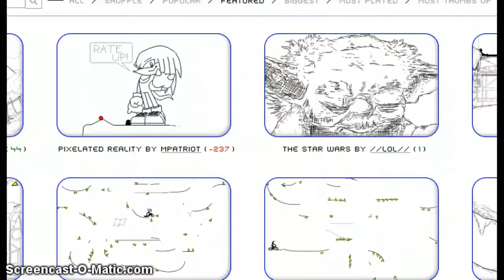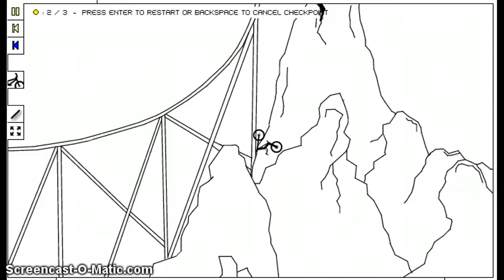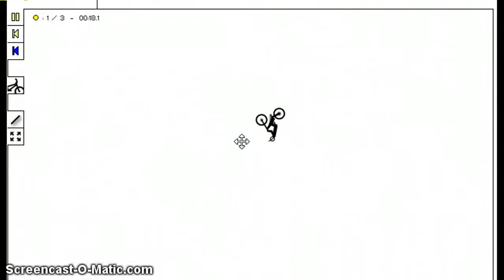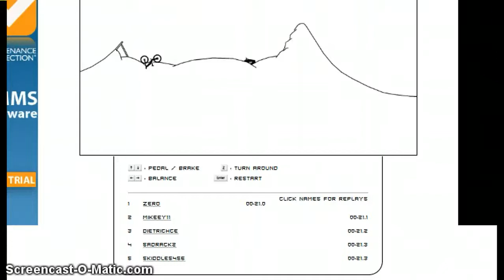Canvas Rider With Shawn Episode 3